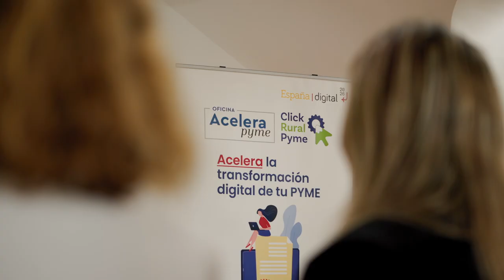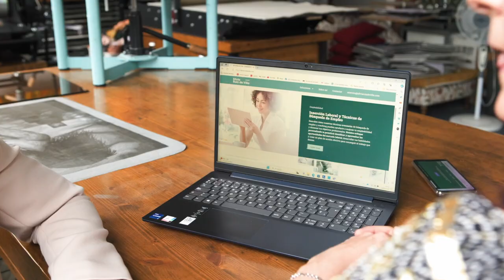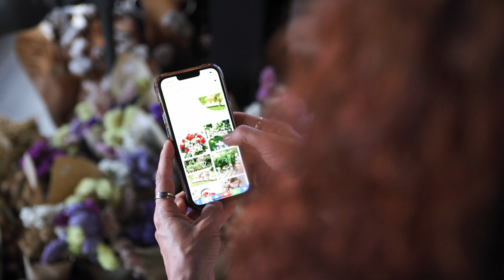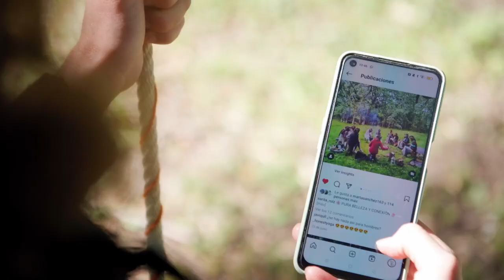Proyecto Red de Mentoras Rurales REMER Oficina Acelera Pyme Click Rural Pyme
Conscientes de que el salto al mundo tecnológico puede parecer abrumador, especialmente cuando te enfrentas a ello sola, desde las Oficinas Acelera Pyme, Click Rural Pyme en Saja Nansa, Campoo Los Valles y Valles Pasiegos. lanzamos la «Red de Mentoras» REMER, una iniciativa dedicada a conectar mujeres empresarias rurales digitalizadas con aquellas que están dando sus primeros pasos.

El objetivo es que mujeres que ya han avanzado en el camino tecnológico, actúen como mentoras que inspiran y aconsejan, compartiendo sus experiencias y sabiduría con aquellas que aún no han dado el salto a la digitalización de algún área de su negocio.

Esta iniciativa se enmarca en el Programa Empresaria Rural Digital (EmRuD) cuyo objetivo es impulsar los procesos de digitalización en iniciativas emprendedoras o en empresas lideradas por mujeres a través de la mentorización y la exposición de casos de éxito, una de las medidas contempladas en la Línea de Actuación 6 del proyecto Click Rural Pyme.
Las Oficinas Acelera pyme rurales puestas en marcha en toda España por Red.es, entidad pública adscrita al Ministerio para la Transformación Digital y de la Función Pública a través de la Secretaría de Estado de Digitalización e Inteligencia Artificial, cuentan con un importe de ayuda concedida de 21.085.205,77€, siendo el importe de la ayuda máxima el 80% del presupuesto subvencionable. El beneficiario cofinanciará el porcentaje restante. Las actuaciones están financiadas por el Plan de Recuperación, Transformación y Resiliencia a través de los fondos Next Generation EU, en el marco de la agenda España Digital 2026 y el Plan de Digitalización de Pymes 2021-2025, cuya cuarta medida del eje de actuación, “Digitalización básica para las PYMEs.